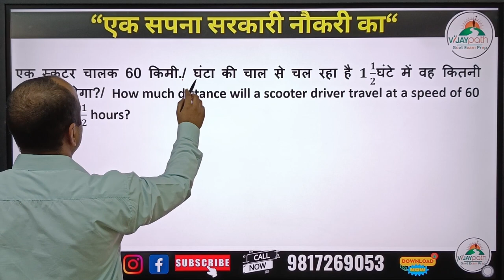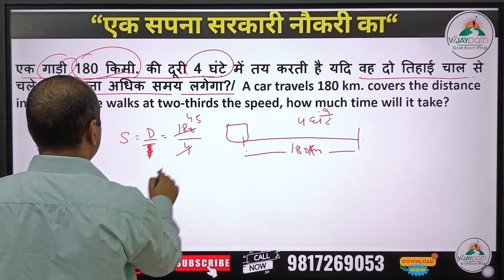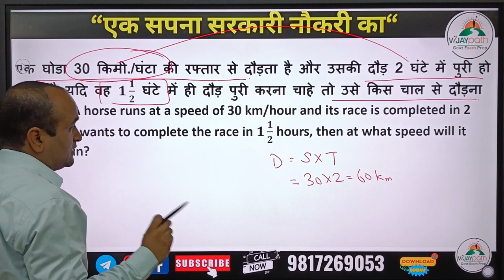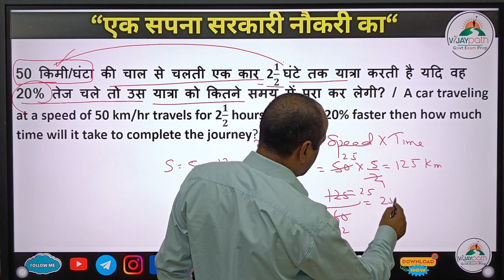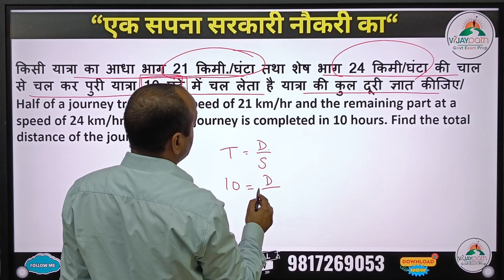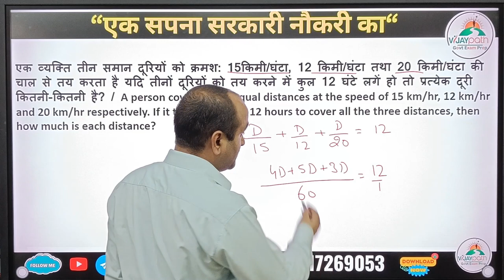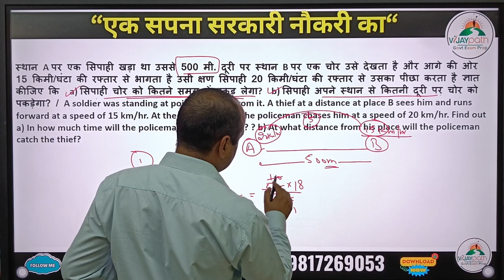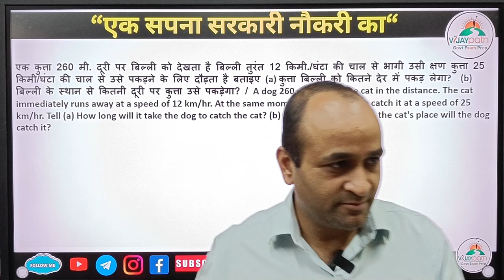Speed Distance and Time Related Questions